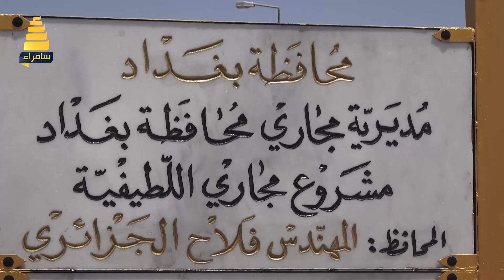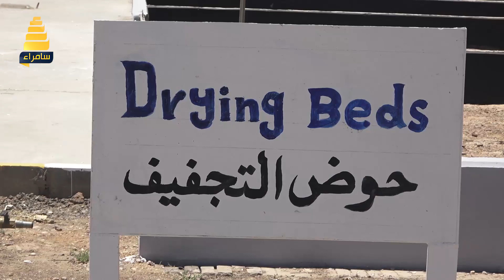عودة العمل بمشروع ماء اللطيفية في بغداد